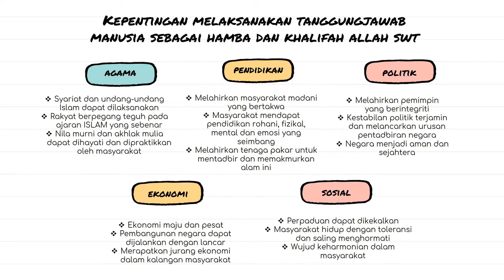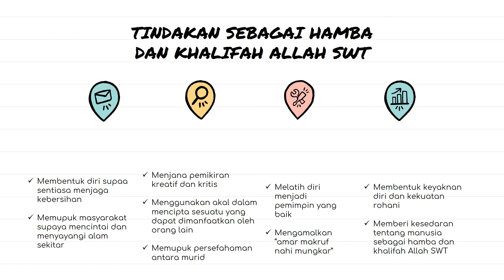TASAWWUR ISLAM PELAJARAN 7 : TANGGUNGJAWAB SEBAGAI HAMBA DAN KHALIFAH ALLAH SWT